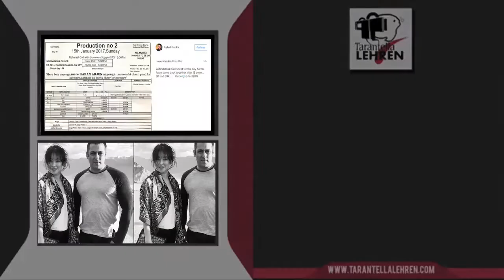Deepika Padukone Makes an Appearance On The Ellen DeGeneres Show | Bollywood Asia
Deepika Padukone will be the next guest on the Hollywood Chat show Ellen DeGeneres. Take a look.